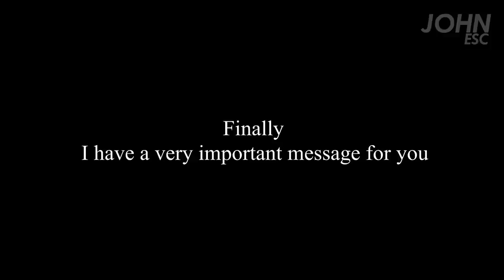Junior Eurovision Song Contest 2020 - Parody and memes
Hi everyone! I hope you're doing well in these weird times! Here's JESC 2020 Parody and memes all for you! The next part is possible because I haven't used all my ideas in this video ;D

Thank you so much for all your comments, likes and views!